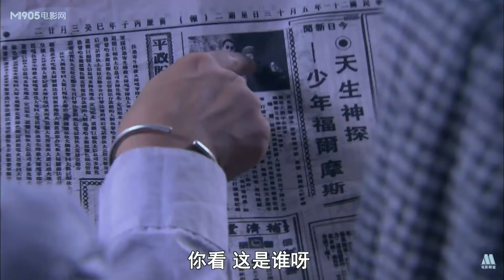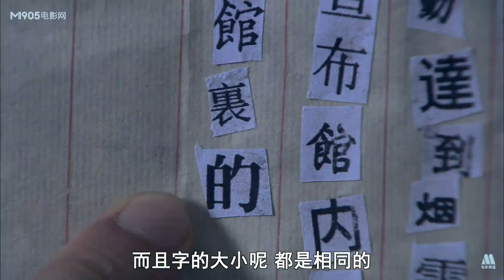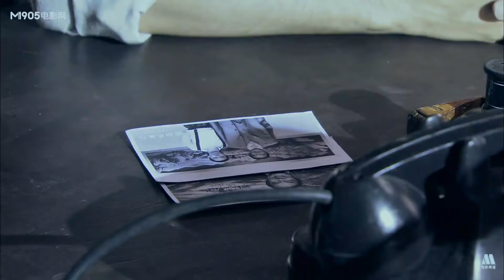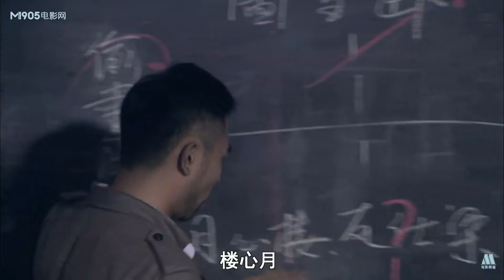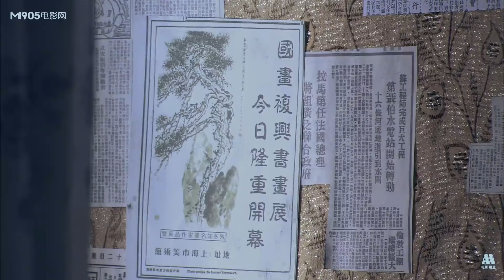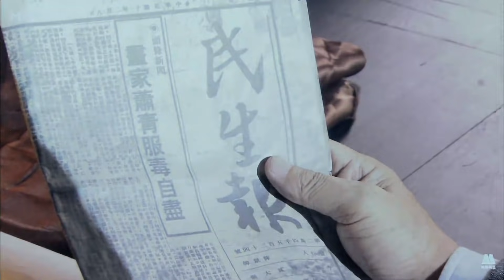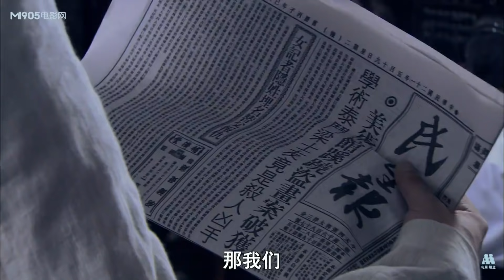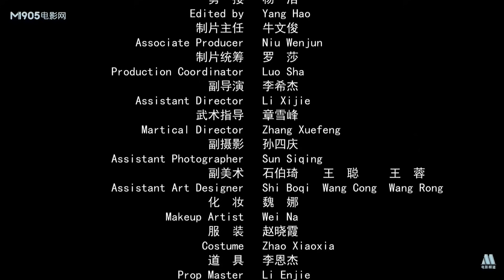《父子神探之卧雪图》｜揭秘雪藏之谜！寒冬悬疑，神探父子寻踪破案🔍父子神探之卧雪图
剧情简介：
陈天生办案能力越来越高，在上海滩名声几乎要盖过父亲陈亨利，不由得有点飘飘然。没想到马上栽了跟斗——一次国画展上，陈天生意外结识了漂亮聪明的女记者晓蕙，与此同时，一伙盗贼暗暗实施着盗画行动。天生通过观察，认出了扮成巡捕的窃贼并将其抓捕。关键时刻，晓蕙也发现了化装成安保人员准备偷画的窃贼。就在他们为抓住偷画贼庆幸时，美术馆长发现馆内一副价值连城的王维失传名作《卧雪图》不翼而飞。通过对偷画贼的审问，发现偷《卧雪图》的另有其人。陈亨利拜访《卧雪图》的主人梁仕友。但是亨利发现梁仕友在提到画的来源时闪烁其词，似有隐瞒。而天生则发现梁仕友的儿子梁旭是个纨绔子弟，经常混迹赌场，并且在书画即将展出前几天行为怪异，不禁让人心生怀疑。通过一个赝品画师的线索，天生发现梁旭确有盗画企图。可是亨利却认为案子并没有这么简单。果然，种种证据表明盗画者并非梁旭。天生再回到对三个偷画贼的调查，发现疑点慢慢集中到记者晓蕙身上。此时晓蕙却蹊跷失踪，巡捕在她家发现了一副《卧雪图》。梁仕友在看到那幅画的时候却大惊失色 ，亨利觉得这其中另有隐情，找来赝品画师鉴定，没想到的是那幅画居然也是赝品。天生发现自己在美貌的晓蕙面前有点能力失常。一切征象表明晓蕙对他隐瞒了很多，甚至，根本就是利用了自己。天生这才发现，自己跟父亲比起来功力还差得远。晓蕙为什么要偷一幅赝品画？她为什么失踪，又与梁家有什么关系？亨利顺藤摸瓜发现了晓蕙的身世。却没料到梁旭被绑架，一个专门为日本人在中国收买中国名画的黑帮团伙威胁梁仕友，带真正的《卧雪图》去换儿子的性命。可是梁仕友手中只有一副赝品！梁仕友终于想亨利道出了《卧雪图》背后的秘密，原来，当年这幅《卧雪图》真正的主人正是晓蕙的父亲萧青，与梁仕友夫妇是好友，最后梁仕友利用萧青的儿女情长和对自己的信任，骗取了《卧雪图》真迹。萧青受到了爱情和友谊的双重打击，从此潦倒，不久前郁郁而终，临死前向自己的女儿讲述了《卧雪图》的秘密，并交给她一幅自己临摹的极品赝品画。晓蕙为给父亲报仇，携赝品《卧雪图》来到上海滩，盗走真品，又巧妙地让自己手中赝品辗转回到梁仕友手中，让梁仕友面临良心的谴责，并即使付出痛失爱子的代价！亨利参破晓蕙的用意，将计就计，诱逼梁仕友夫妇道出真相，伏法收场。几经波折巡捕房救回了梁旭，可是真迹《卧雪图》依然石沉大海。天生怅然若失，心灰意冷时，突然收到一封远方来信，远走高飞的晓蕙向他表示歉意并给出了《卧雪图》真迹的线索……